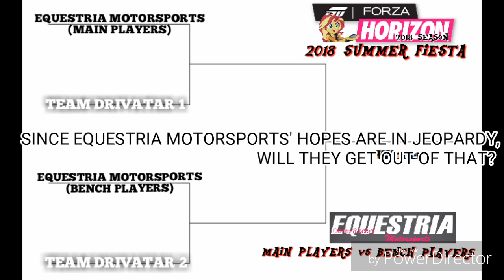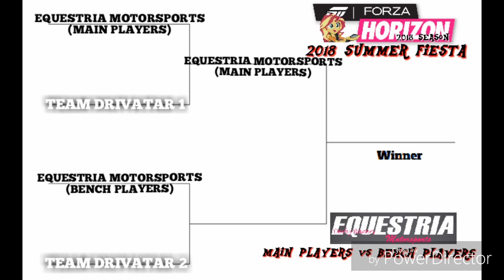Forza Horizon 2018 Summer Fiesta: Equestria Motorsports (MAIN PLAYERS) Games 5 6 and 7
Rainbow Dash, Sunset Shimmer, and Rarity compete for games 5 6 and 7

1.  Foul language
2.  Spam
3.  Bullying to other individuals
4.  Racism and sexism. (No sex jokes)